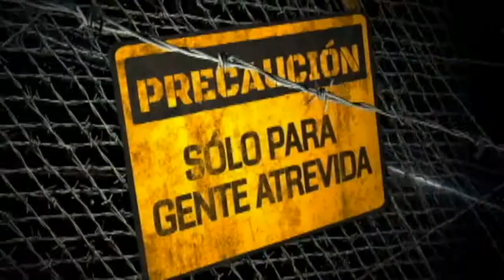Cuando más me reí en mi vida